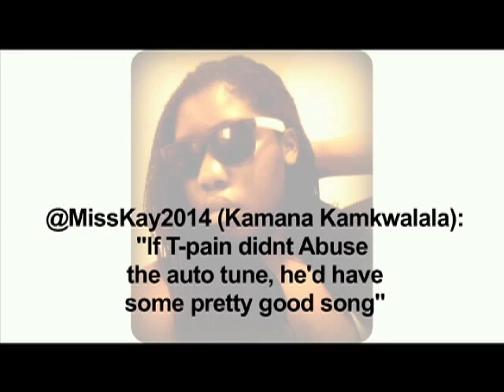T-Pain talks Twitter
Reflecting on his F.A.M.E. Tour concert performance in Irvine, California, singer T-Pain talks about Twitter and responds to his audience's real-time reactions. Part of the Engine29 journalism lab.